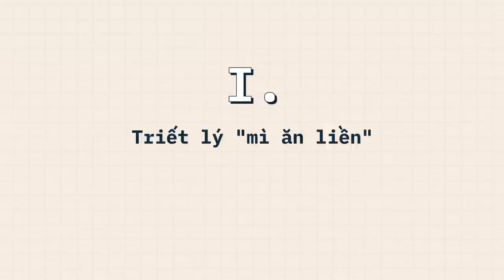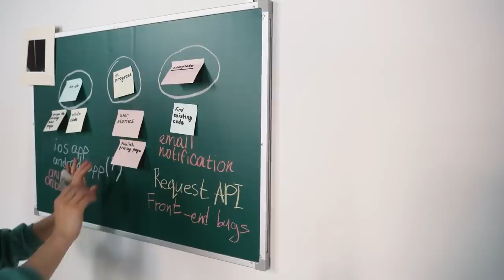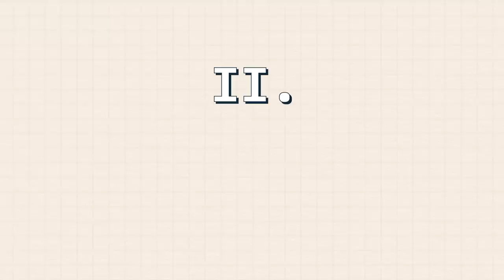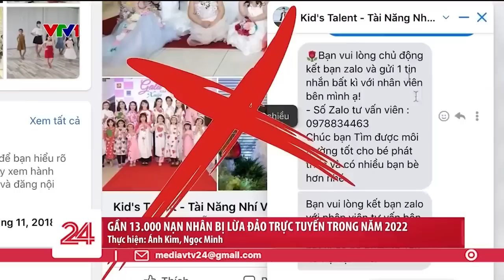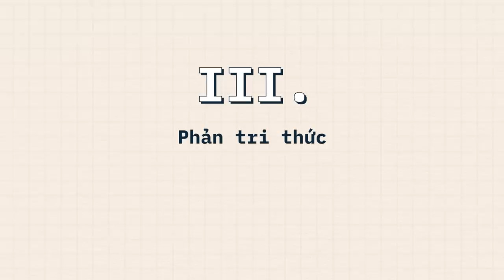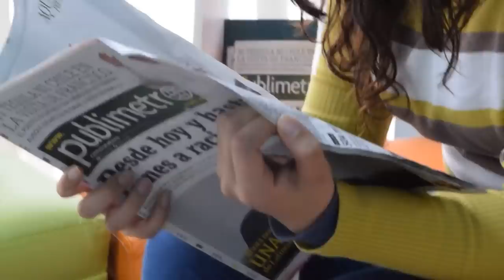"Béo phì" TINH THẦN và sự bạc nhược của PHẢN TRI THỨC | quocdat | QUAN ĐIỂM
“Béo phì” tinh thần tôi đề cập ở đây ám chỉ sự tiếp thu, diễn dịch rồi kính ngưỡng quá mức các quan điểm "tích cực" một cách phi thực tế, chỉ lòng vòng luận điểm "con đường thành công" hay "buông bỏ để hạnh phúc" thì đã có chục cái podcast, bài viết, sách và video Youtube, Tik Tok trùng lặp, đồng ý là nó có tác dụng khai sáng phần nào thật, ngộ ra một thứ gì đó vượt ngoài tầm hiểu biết của mình rất sảng khoái và bổ ích nhưng lượng dopamine ban đầu sẽ giảm hẳn khi hơn chục lần nhìn thấy loạt tiêu đề na ná, khám phá thử thì không có nội dung gì mới, có chăng chỉ khác ở cách truyền tải bống bẩy hơn, ấy thế mà đôi lúc gặp vấn đề trong cuộc sống, thay vì tìm cách giải quyết thực tế, nhiều người vẫn cố lôi những sản phẩm tương tự ra thưởng thức đi thưởng thức lại nhằm vấn an và tự mãn!
Tôi ngờ ngợ dường như thói yêu chuộng hình thức "màu mè" chưa bao giờ biến mất mà chỉ là người ta đang tìm cách gắn cho nó một cái cớ hợp lý hơn, văn minh hơn và kín đáo hơn!
Tìm hiểu thêm về Combo Sách Seneca: Những Bức Thư Đạo Đức – Chủ Nghĩa Khắc Kỷ Trong Đời Sống tại đây:
Ghé Nhà sách Spiderum trên SHOPEE ngay thôi các bạn ơi:
Nội dung:
00:00 - Start
01:13 - TVC
01:29 - Triết lý "mì ăn liền"
05:14 - Đạo lý suông
07:04 - Phản tri thức
09:23 - Tự vấn
10:02 - Outro
Bài viết: "Béo phì" tinh thần và sự bạc nhược của phản tri thức
Được viết bởi: quocdat